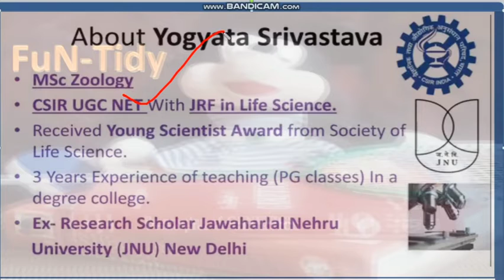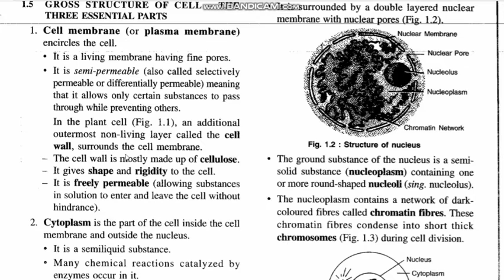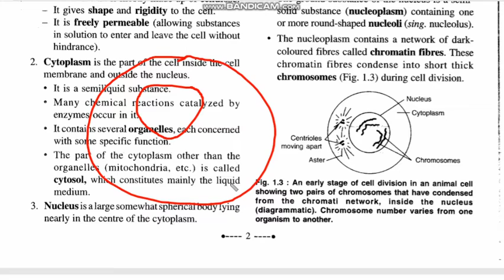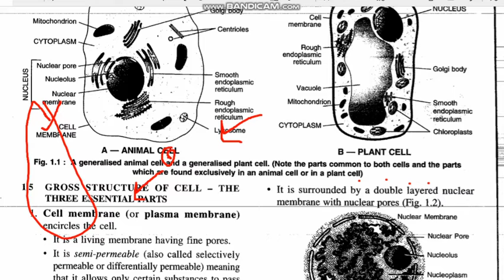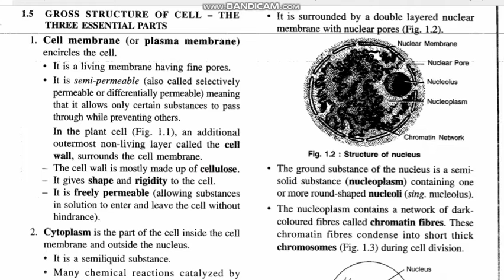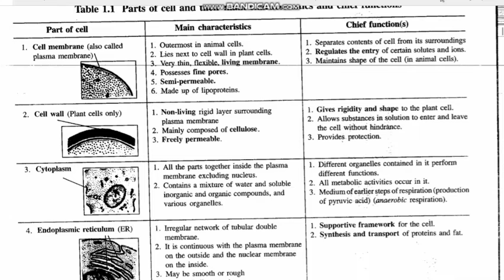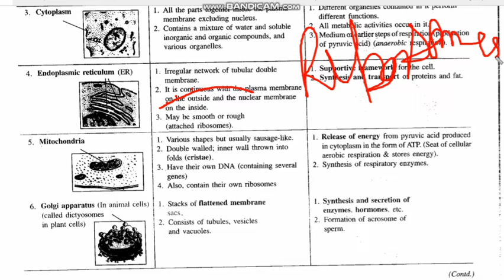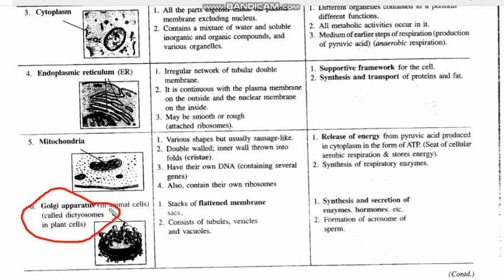Cell#ICSE#Class_10th#part2#Cytoplasm# nucleus#ER#Protoplasm#ICSE#10th class#chapter 1